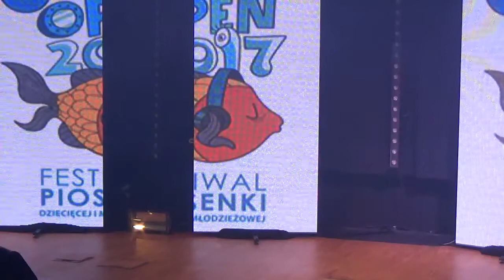Gdynia Open 2017- Festiwal Piosenki Dziecięcej i Młodzieżowej -Duet Jakub i Zuzia